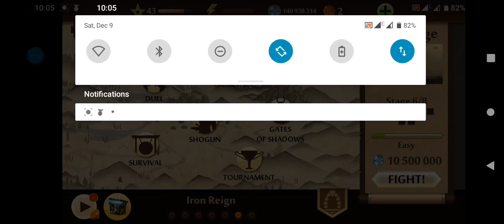Shadow Fight 2 - Act 6 Challenge | Shrinked fight location, you win on timeout (Stage 5/8)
Armor: Sunrise Cuirass
Helm: Hexapod
Ranged weapon: Ancient Chakram
Magic: Fire Ball